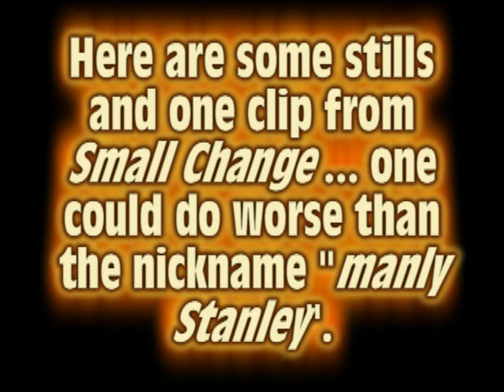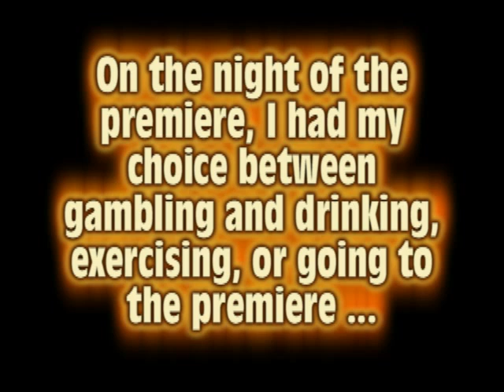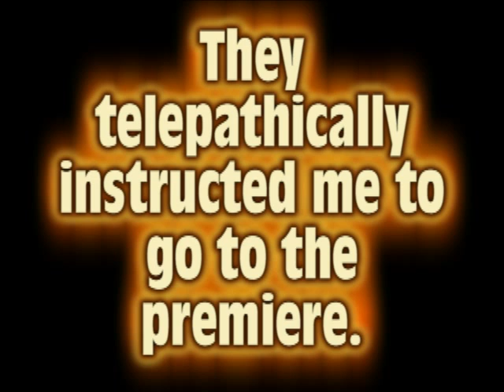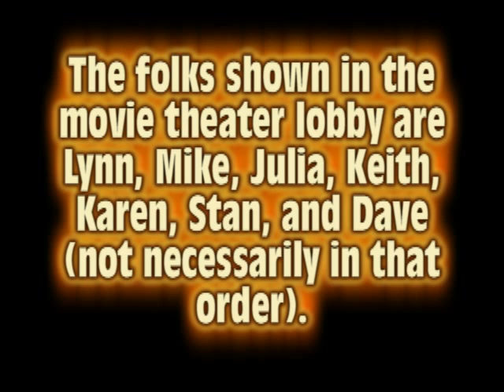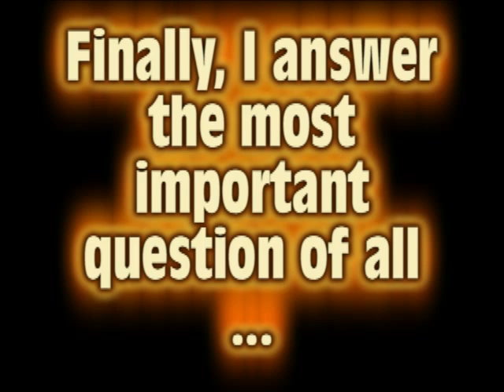"Small Change" Movie Premiere, Grand Rapids, Michigan, USA, October 1, 2010